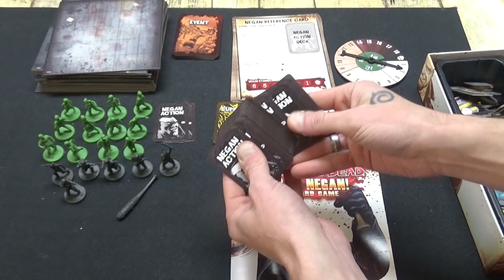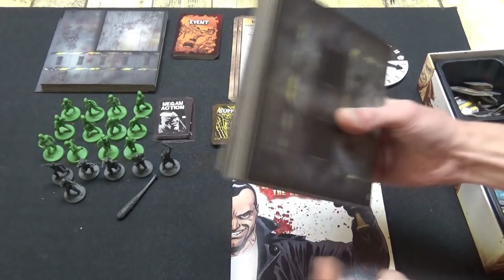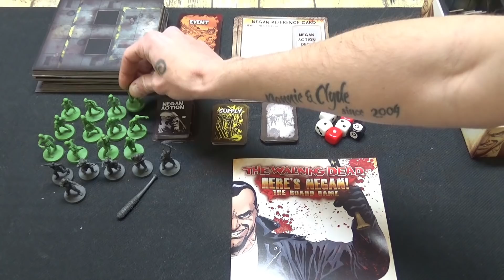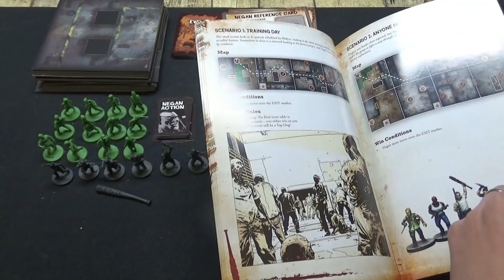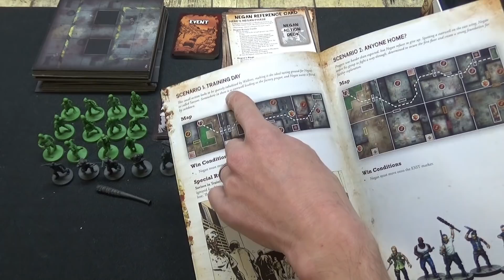Mantic Games - Here`s Negan! Boardgame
Wir haben auf der Spiel 2018 in Essen das neue Boardgame "Here`s Negan" von Mantic Games mitgenommen und werfen heute ein Blick in die Box und testen das Startszenario.